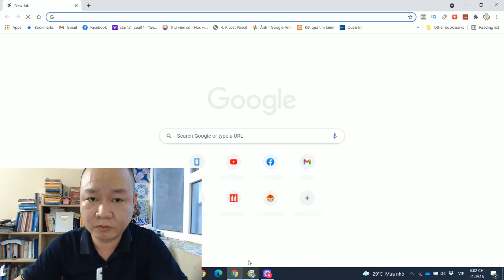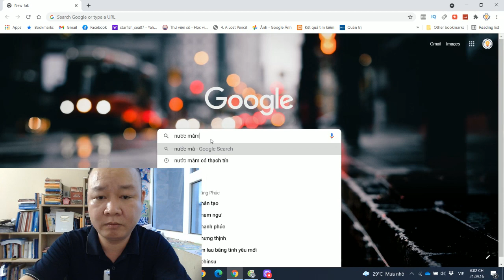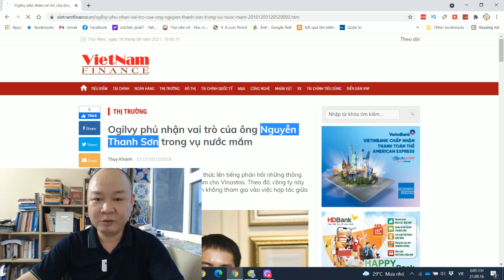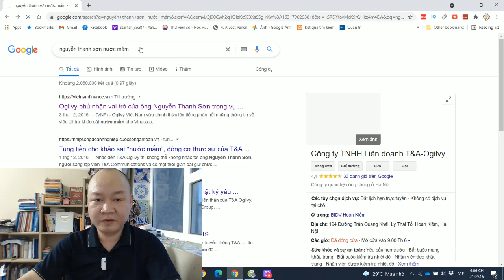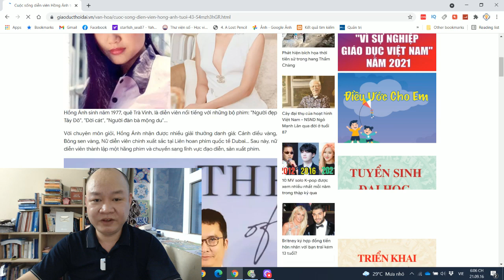🔴 CHẤN ĐỘNG ÂM MƯU DRAMA: Chi A anh S đứng sau đạo diễn drama này là ai? Liệu có hải là....